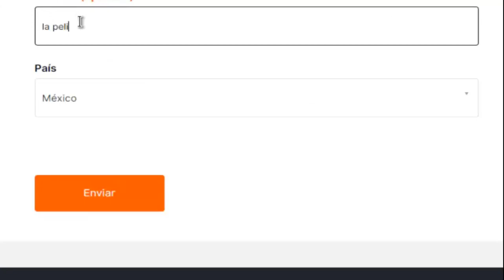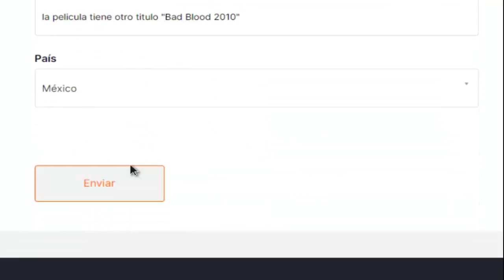El Rey de las Triadas La Mejor Película de Artes Marciales de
Mejores películas de artes marciales chinas El Rey de las Triadas:
Se los agradezco mucho